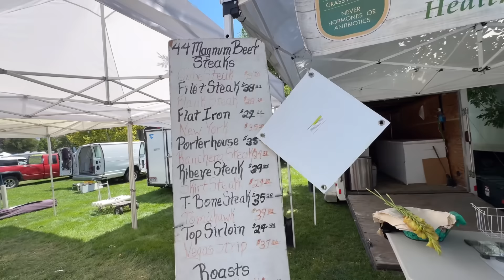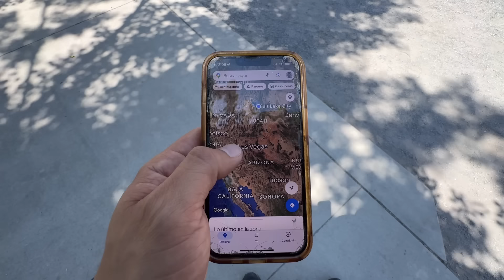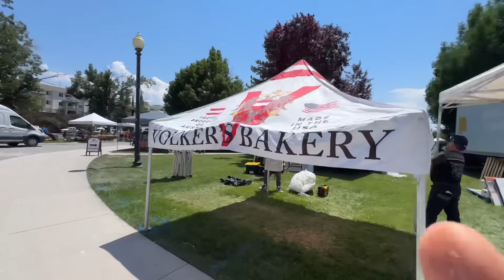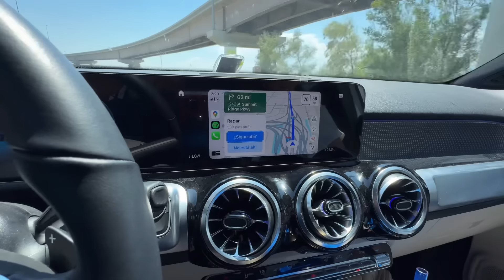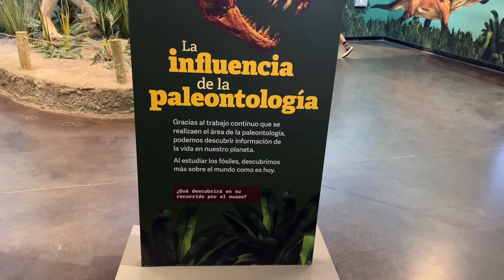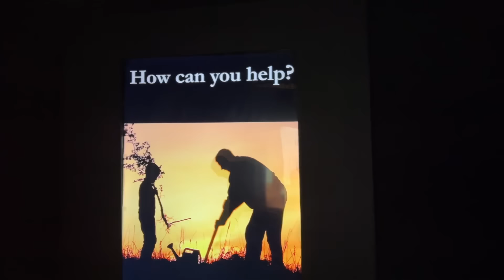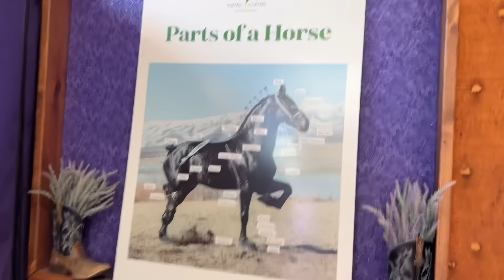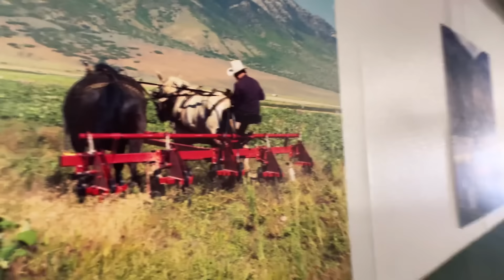Una granja en Utah.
De Salt lake city, capital del estado de Utah, hasta una granja donde cultivan lavanda, fue el viaje que hicimos por acá.